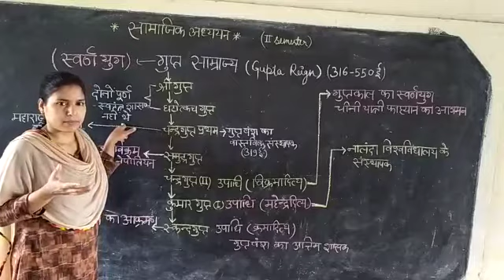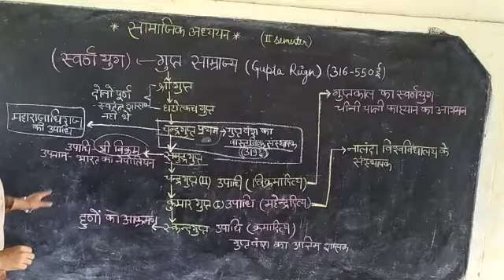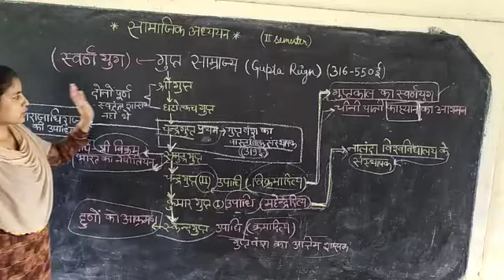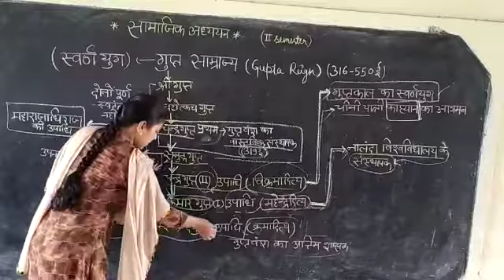Gupta empire and golden era